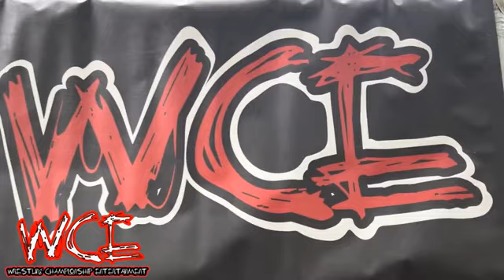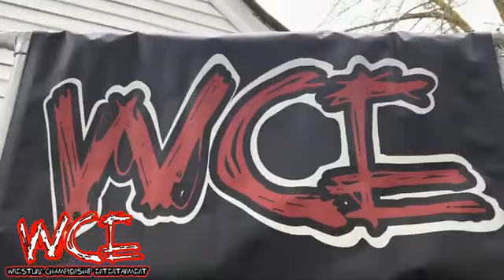WCE Rise to the Occasion 2024: Jonathan Pierce vs Shawn Jovi* (Interstate Openweight Championship)